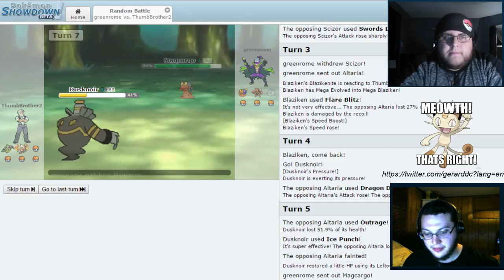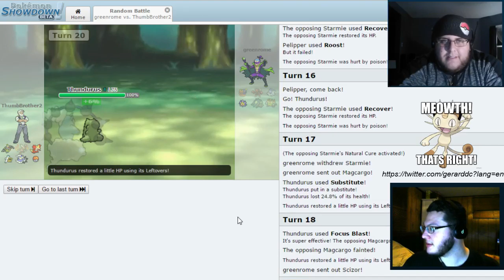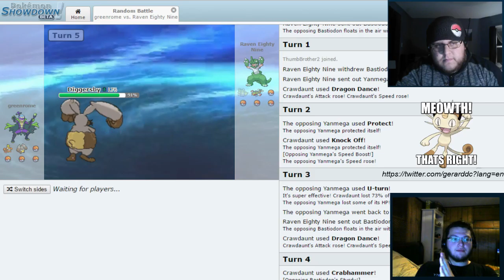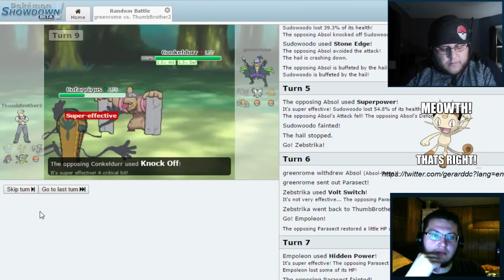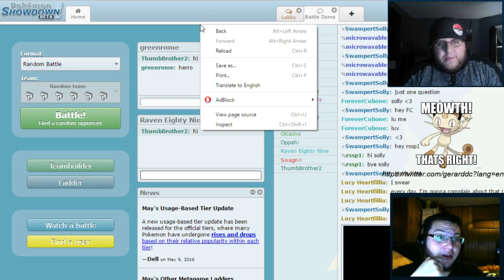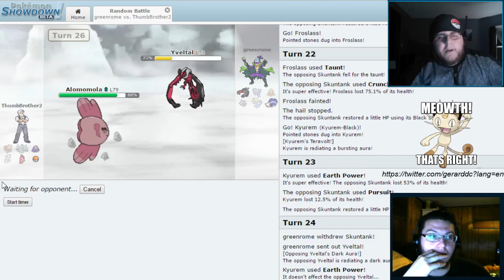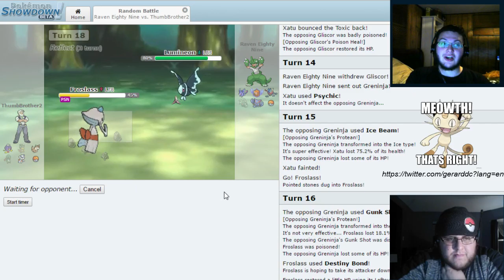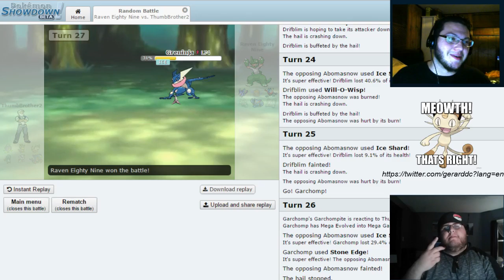Goldenrod Radio Tower Podcast Ep 3 W/ TB2, RAVEN89 & GERARD!! "VGC, WORLDS AND SUN AND MOON TALK"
Welcome Everyone to the Goldenrod Radio Tower Podcast where we Talk about all things Pokemon related as well as things going on within TLTPG!

Gerard's Twitter Follow him!

We here at The Lonely Gang were given permission from the lead singer of PUCK XOU to use PUCK XOUs Music

FC is 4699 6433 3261 and IGN is Raven

The League I currently am in where I am an administrator and a league member is looking for dedicated members that are interactive, competitive and love to have fun! If your interested in a group like this and are looking to be an active member go to the link below and send a request and an admin will reach out to you directly!

If you are interested in joining some other cool groups, check out the links below for some great battles and great pokemon environments!

This video is owned by Raven Eighty Nine, unless images/music specified in above description.